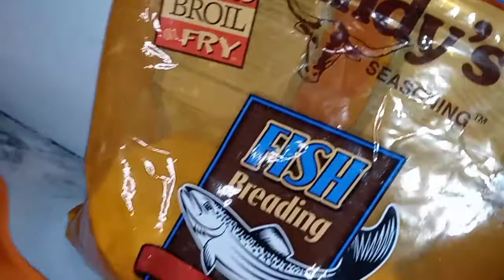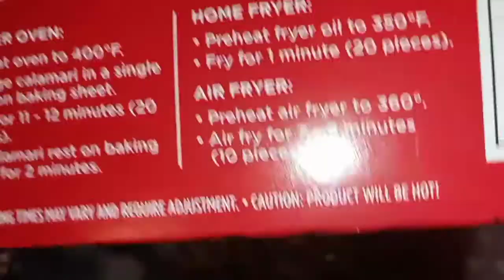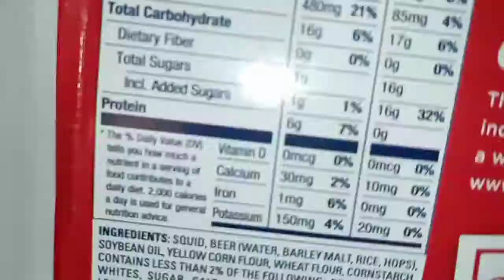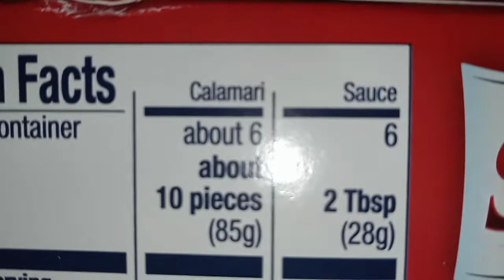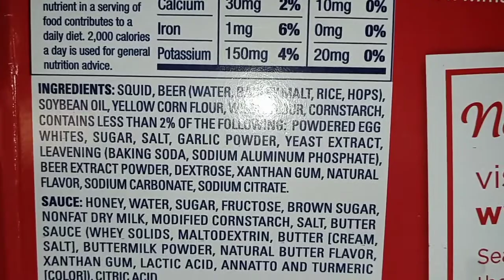Delicious Budget-friendly Fried Salmon And Calamari Meal 🐟🍟